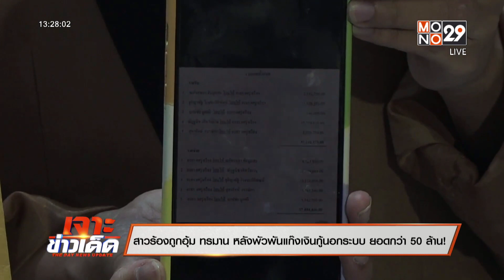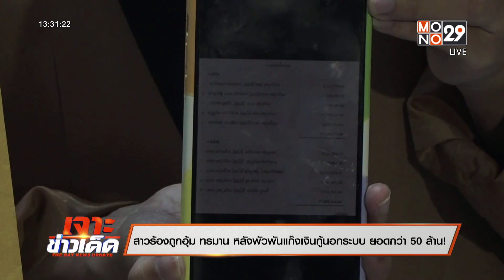สาวร้องถูกอุ้ม ทรมาน หลังพัวพันแก๊งเงินกู้นอกระบบ ยอดกว่า 50 ล้าน! | เจาะข่าวเด็ด | 7 ก.พ. 65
สาวปล่อยกู้นอกระบบ วัย 25 ปี ร้องกองบังคับการปราบปรามช่วยคุ้มครองพยานและเร่งติดตามคดี หลังถูกแก๊งเงินกู้นอกระบบอุ้มลักพาตัว แต่ได้รับการช่วยเหลือออกมาได้ แต่ปัจจุบันยังถูกข่มขู่และตามล่าตัวทั้งที่คืนเงินไปกว่า 50 ล้านบาทแล้ว